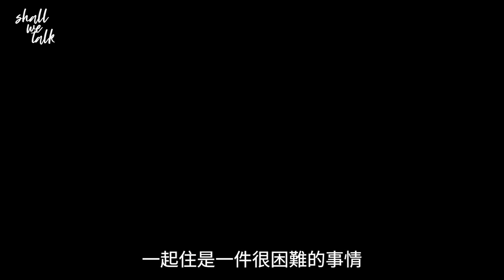周國豐 做教育電視童星扮胃 搵張國榮做導演見識巨星天花板 | 同利嘉兒離婚因婆媳問題 介紹唱片公司簽張敬軒 | 明周Shall We Talk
周國豐做《中年好聲音》評判，由以前港台DJ，助理廣播處長，到現在周老師，和 伍仲衡 做「手緊左右門神」，開live搞笑，形象大變身。
四個字，做返自己。歌唱比賽評判時常對參賽者講這四個字，評判自己何嘗不在學習當中？周國豐細細個是學校代表，時常參加朗誦比賽、演講比賽，做教育電視小演員，童年照之中不少是上台領獎、拿錦旗，去港台參加《溫故知新》常識問答比賽，正經到暈，由細到大同「官台」關係密切。
他剖析自己：「小時候做的事情，主要目的是令媽咪、老師、家人開心。」做DJ要搣甩朗誦腔，做幕前要戒掉太「老正」的感覺，一直想做返自己，但30歲、40歲，仕途扶搖直上，由港台節目監製，升到台長、電台總監，層層加碼，2021年50歲毅然辭掉助理廣播處長一職，才逐漸學識討好自己，輕鬆享受單身生活，十多年前和利嘉兒離婚後，現在他都識得講笑：「成日俾人話假結婚。」
不過他說，不會否定以前正經的自己，以前的他是真正的他，現在的他也是真正的他，改變，常改變，做人這樣才好玩。